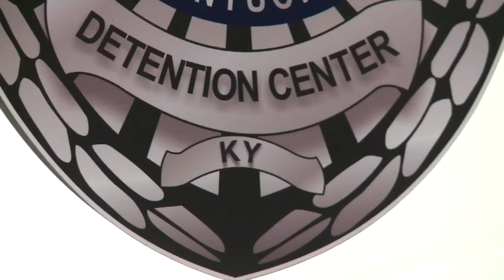Jailer: Inmate attacks deputy jailer